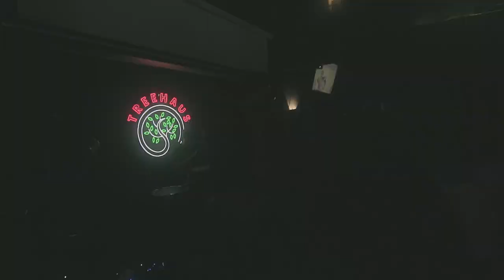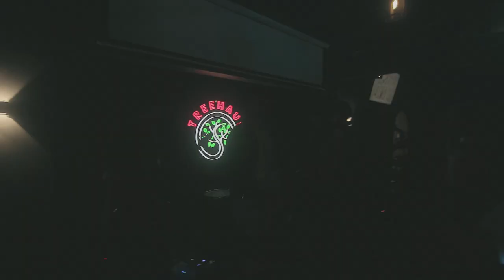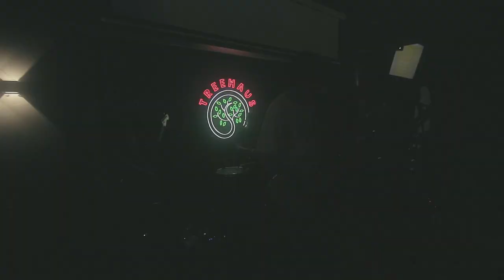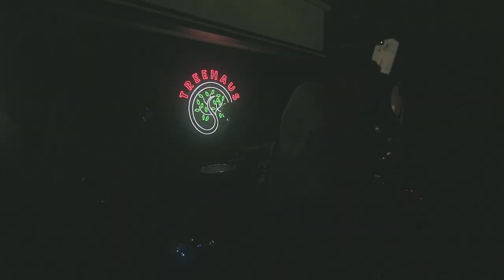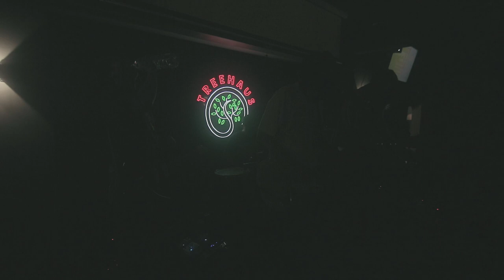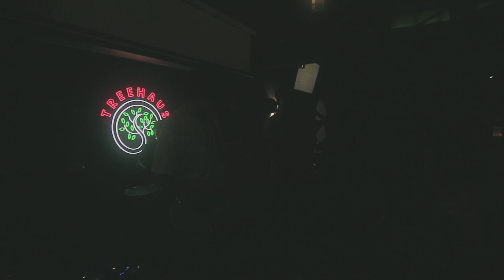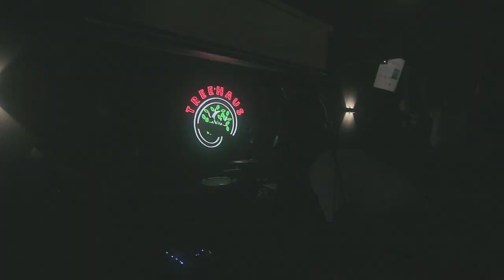[FULLSET] 2023.07.09 Contemporary Art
Setlist:

1. A Love Song, I Guess?
2. Vertigo Flowers (Nothing cover)
3. Life Sucks, Good Night
4. Flare
5. Forever Nothing
6. Hopeless Romantic
7. Daphne